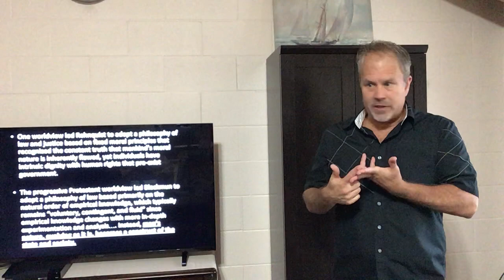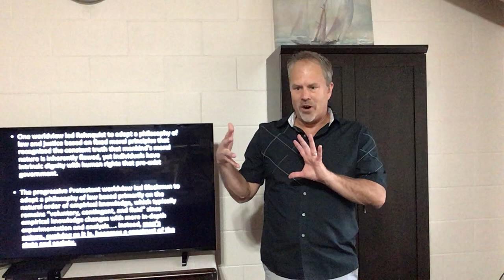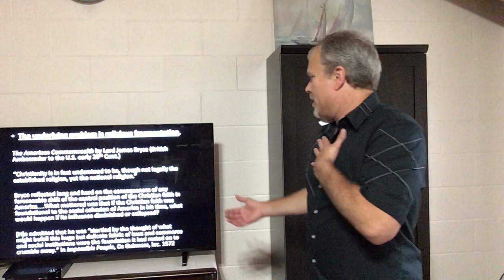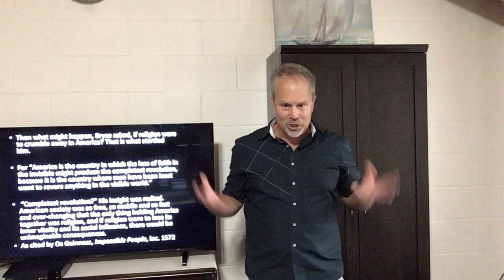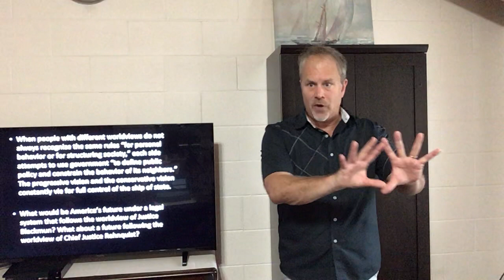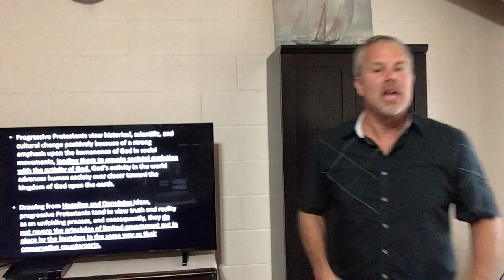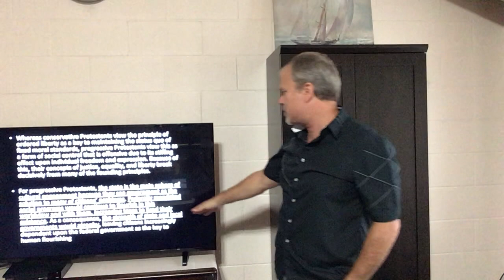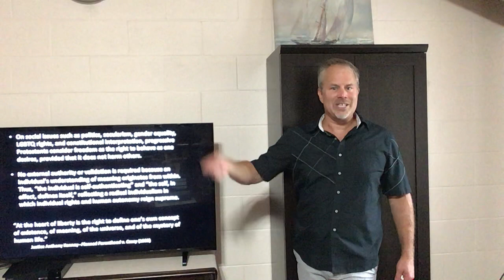Clashing Worldviews in the U.S. Supreme Court (Chapter 9 - Liberty, Equality, and Justice)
This is a lecture and discussion by Pastor Erik Gustafson, who, along with co-authors James Davids and Sherena Arrington, wrote Clashing Worldviews in the U.S. Supreme Court: Rehnquist vs. Blackmun.

In this segment, Pastor Erik continues discussing Chapter 9, which deals with how conservative and progressive Protestants understand the concepts of liberty, justice, and equality. Stated another way, what does reality and public policy look like when conservative or progressive Protestant ideas are taken to their logical conclusions as it pertains to liberty, justice, and equality.

If you would like more information about the material discussed in this lecture, check out the website from the publisher for the book:

Also, the official website for the book created by the authors can be accessed at the following